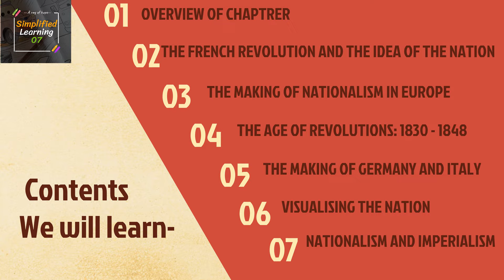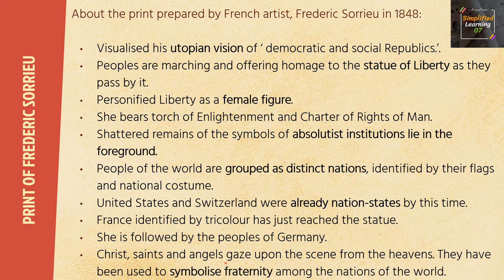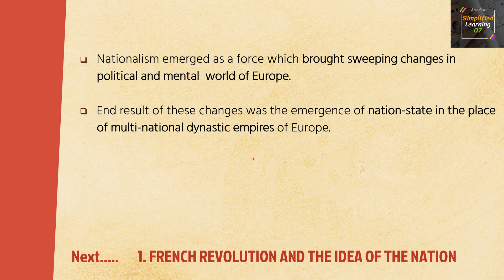Class 10 History Chapter 1 | The Rise of Nationalism in Europe | Print of Frederic Sorrieu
Topics covered in this video :-
(1) Overview of the chapter
(2) Nationalism
(3) Absolutist
(4) Nation-State
(5) The print made by French artist Frederic Sorrieu
➡️Instagram Username :- simplified_learning_07
WELCOME TO SIMPLE LEARNING 07
Objectives of this Channel :-
(1) Help students to understand the toughest topics.
(2) Providing them materials that help them in answer representation.
(3) Providing free Notes to the students.
(4) Helping students however possible.
(5) Focus only to score good marks.
(6) Brief and sufficient explanation.
(7) 24x7 Support to students on Whatsapp or Instagram.
✔️ Class: 10th
✔️ Subject: History
✔️ Chapter: The Rise of Nationalism in Europe